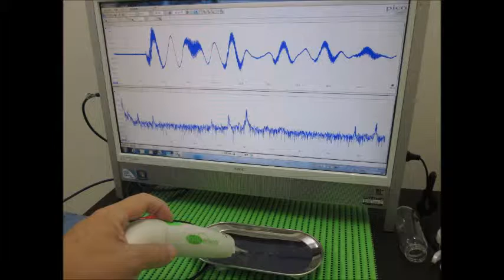超音波実験 ultrasonic-labo